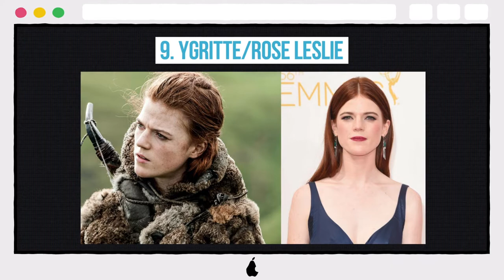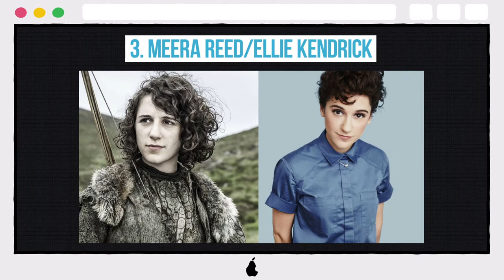10 Yummy Photos Of The Game of Thrones Cast Out Of Character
10 Yummy Photos Of The Game of Thrones Cast Out Of Character

10. Missandei/Nathalie Emmanuel
9. Ygritte/Rose Leslie
8. Melisandre/Carice van Houten
7. Jaqen H'ghar/Tom Wlaschiha
6. Tyene Sand/Rosabell Laurenti Sellers
5. Quaithe/Laura Pradelska
4. Areo Hotah/DeObia Oparei
3. Meera Reed/Ellie Kendrick
2. The Waif/Faye Marsay
1. Ramsay Bolton/Iwan Rheon